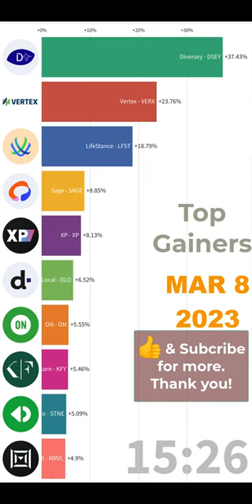Diversey (DSEY) who produces cleaning and hygiene products tops the most advance list on Women's day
What a match for Women's day!